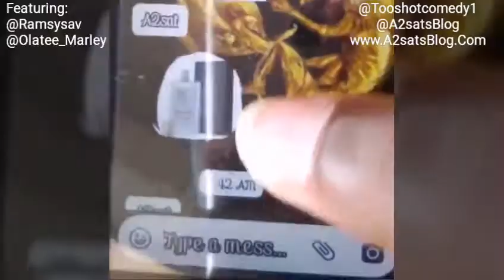OMG! Tacha was not Disqualified from Big Brother's House | TooShot Comedy | Puta By Naira Marley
This is an expensive joke o😫